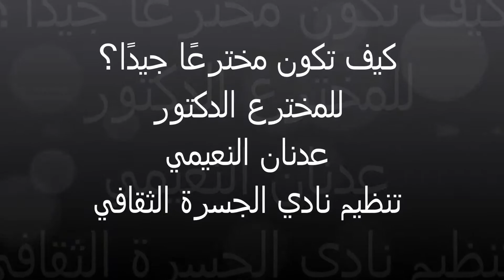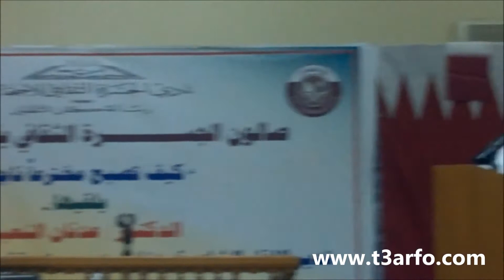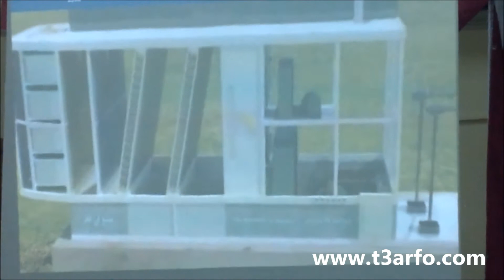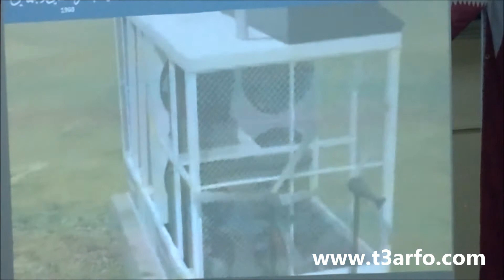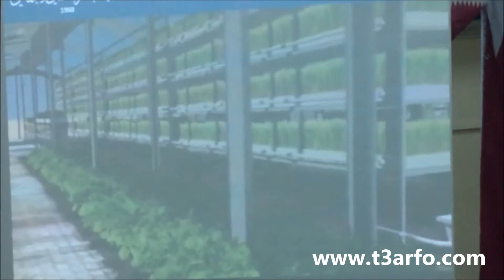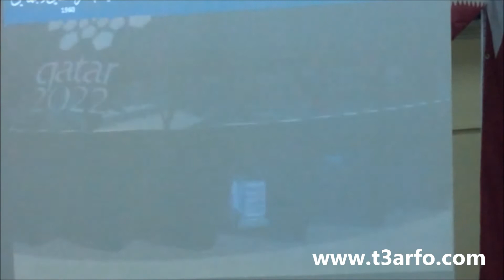كيف تكون مخترعًا جيدًا؟ للدكتور عدنان النعيمي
كيف تكون مخترعًا جيدًا؟
الدكتور عدنان النعيمي